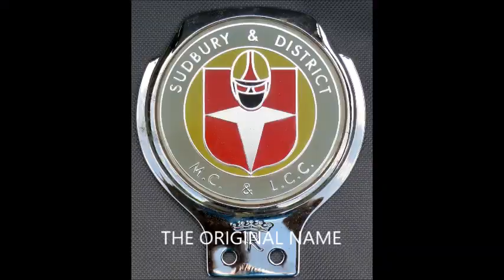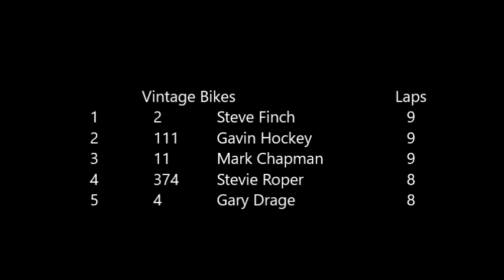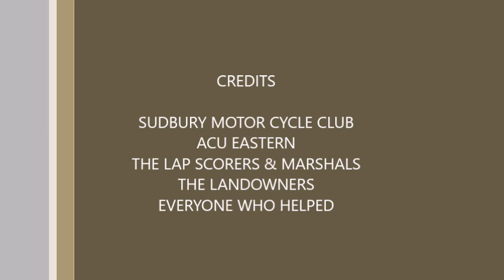DAVE ROPER MEMORIAL EVENT 2018 2 VINTAGE & NEW BIKES